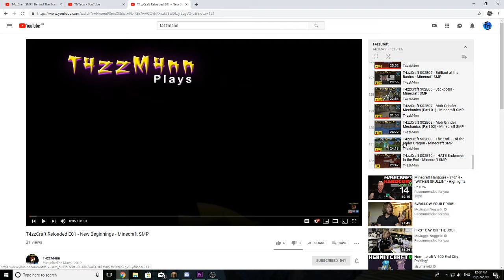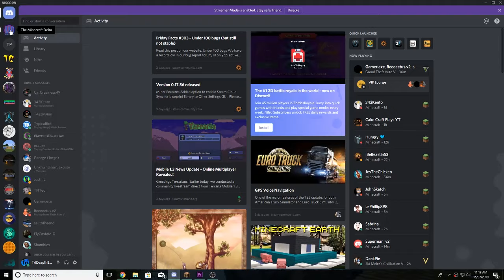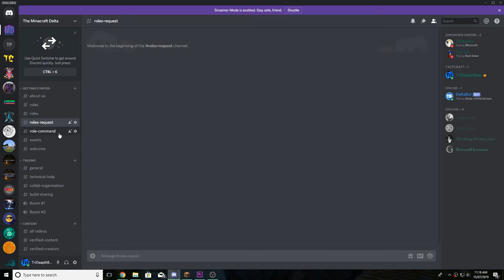Big channel announcement!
This is a very important video for the future of this channel, so I'd definitely recommend giving it a watch. How important? I'm leaving tazzcraft. More is explained in the video, hope you enjoyed!